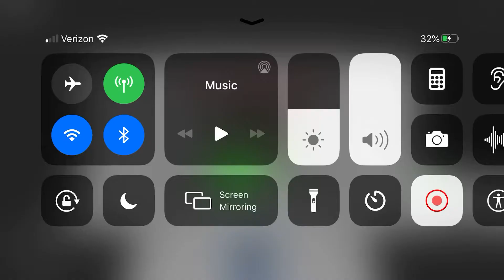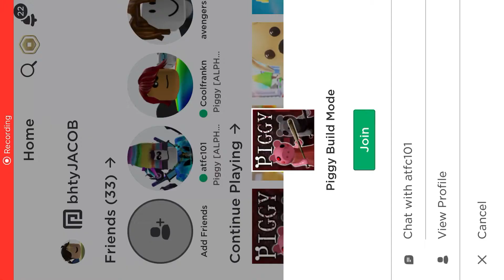Roblox piggy with friends!